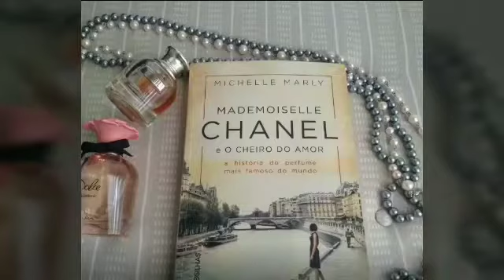RESENHA DE BATALHA DE BASES ALTA COBERTURA AVON MATE REAL E TRACTA